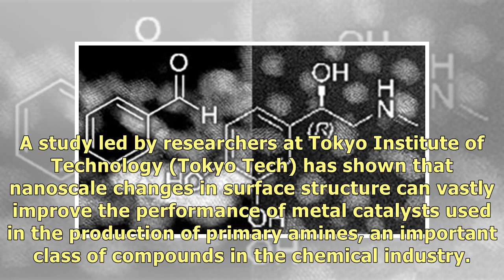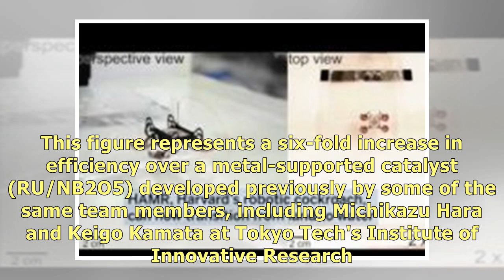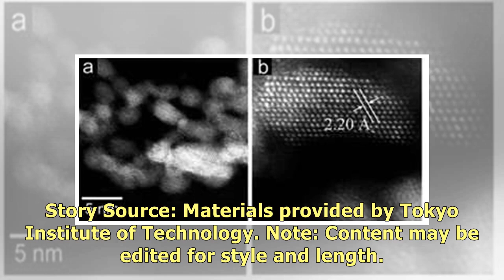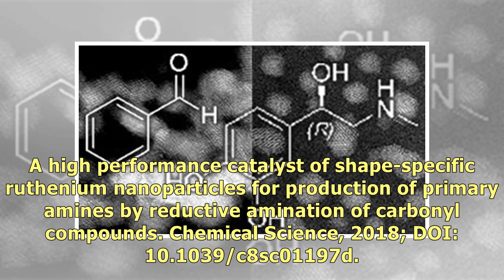A ruthenium-based catalyst with highly active, flat surfaces outperforms metal-based competitors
Scientists in Japan and India have developed a reusable, high-performance catalyst based on flat-sha.